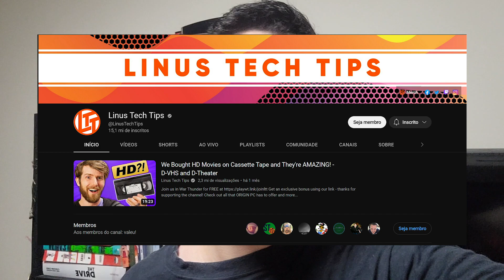WEBCAM DESTACÁVEL INOVADORA NUM NOTEBOOK?